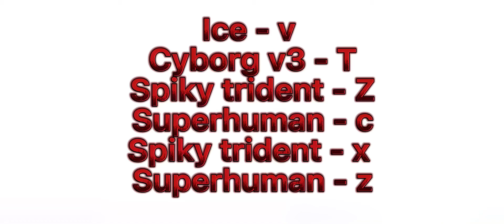Cyborg v3 SuperHuman + Spikey trident Combo! “SO OP” {Blox Fruit}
Combo
V ice
Energy core
Spikey trident Z
Superhuman c
Spikey trident x
Superhuman z
Promise its a one hit!